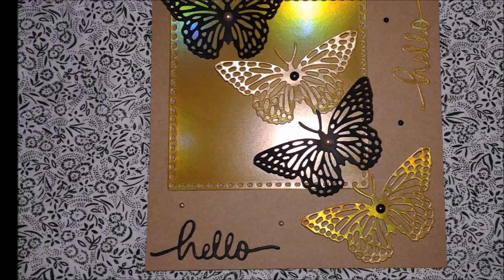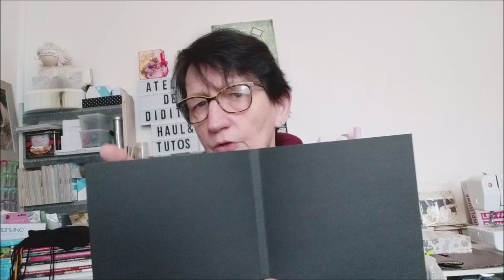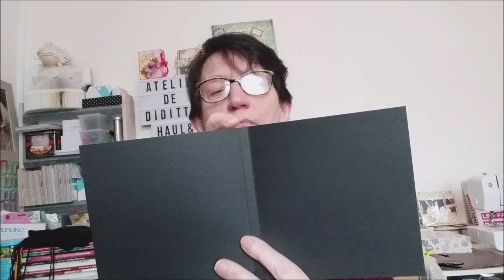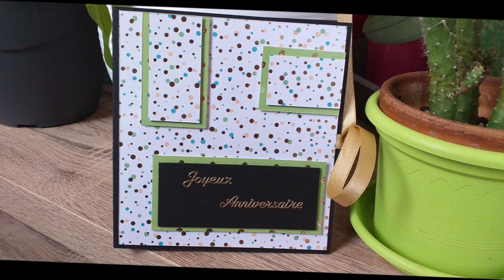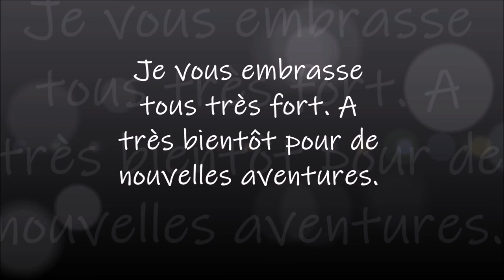CARTE CADEAU le TUTO